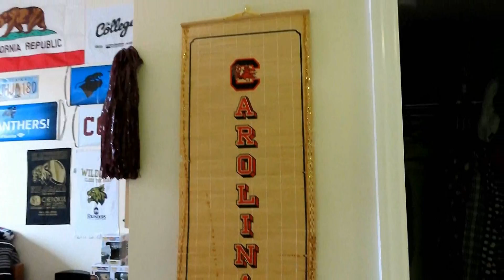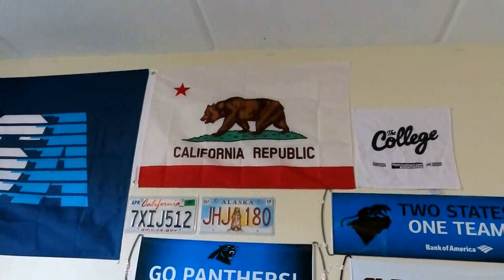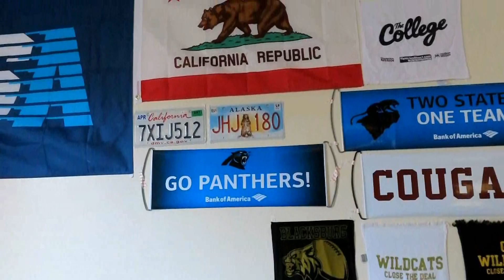Going Back to School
What is going on everybody!!! I know I haven't filmed as much as I said I would lately, but I've been really busy. But besides that, today I bring y'all a video of my last day in Blacksburg last week and me moving back to Charleston. The vlog takes place over multiple days, so there are some random skips, but I do show y'all my new room and the set up as well as the trip down. Enjoy!!!